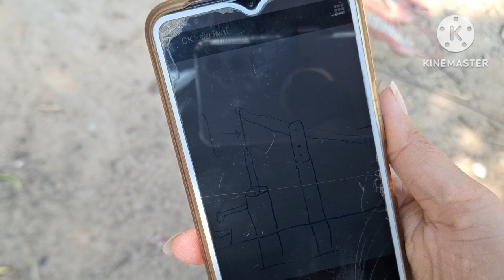น้องอ้อมกำลังดัดเหล็กรู้สึกว่าจะลำบากมาก